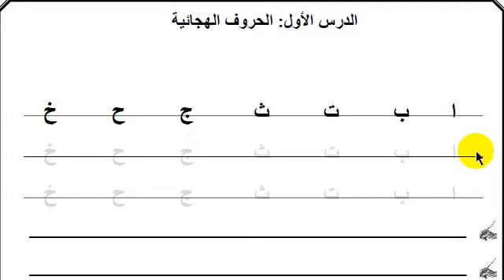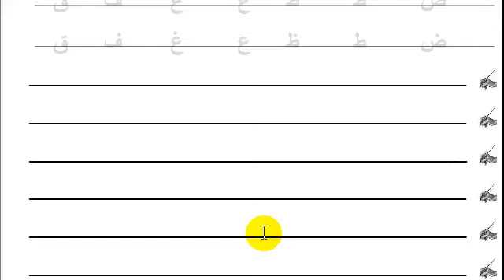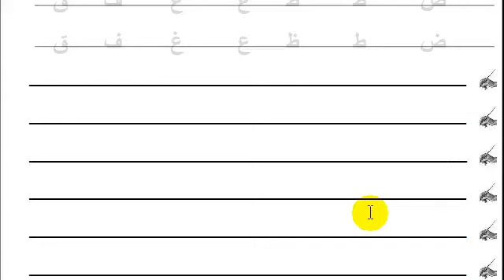Casharka 1 buuga higaada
Casharka 1 buuga higaada - Macalin Mohamuud - Hadaad rabto in aad Qur'anka baratid, nagala soo xidhiidh WhatsApp-ka Nimco